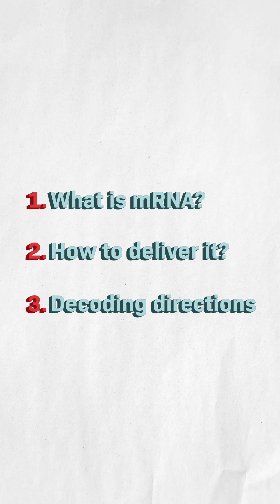Episode 3: mRNA Research Explained, with Cleo Abram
mRNA can potentially change how we fight and prevent diseases. Hear more from @CleoAbram about the years of work scientists have done to help us understand what mRNA is and how it can help teach the body to fight back against diseases.